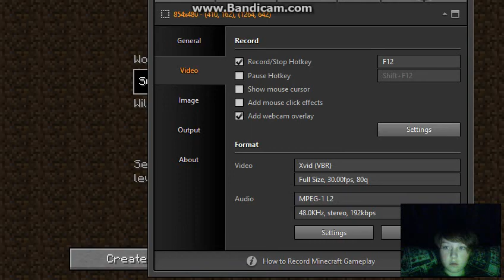Minecraft LETS PLAY! Part 1!